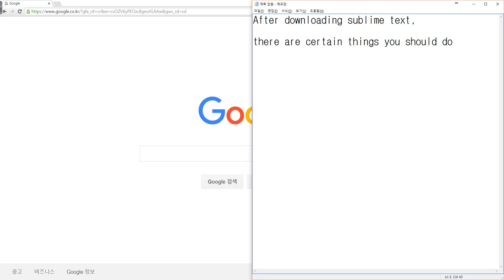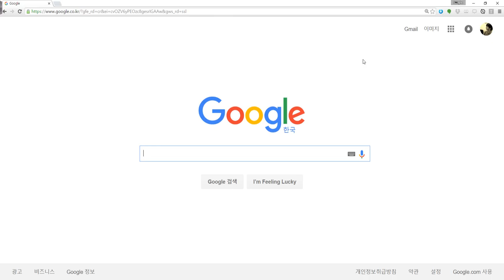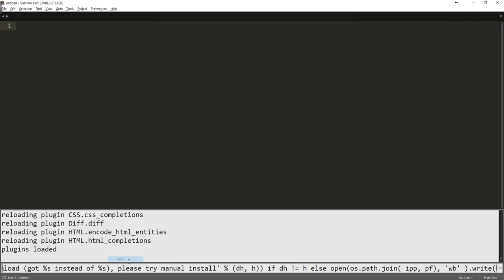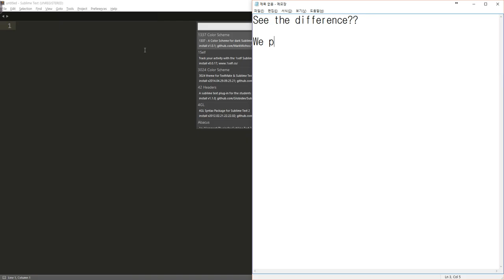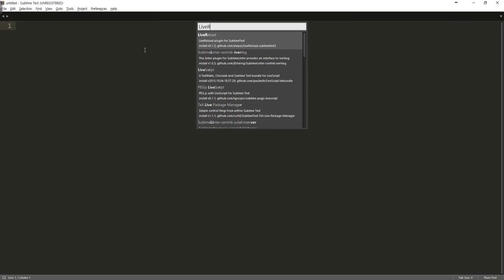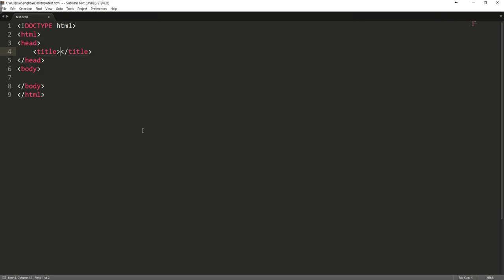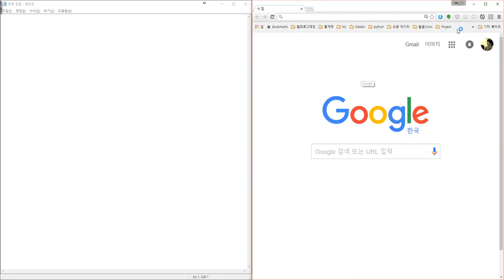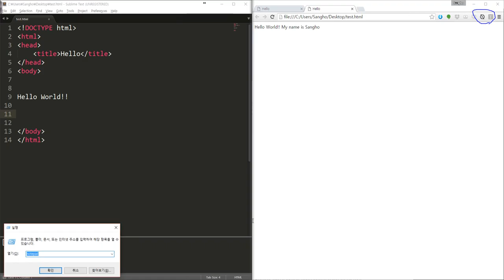Sublime Text 3 - Package Control Set Up